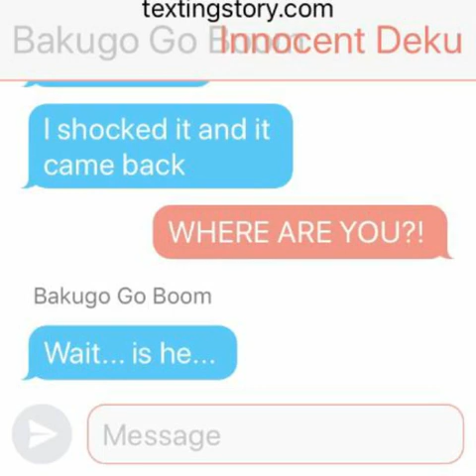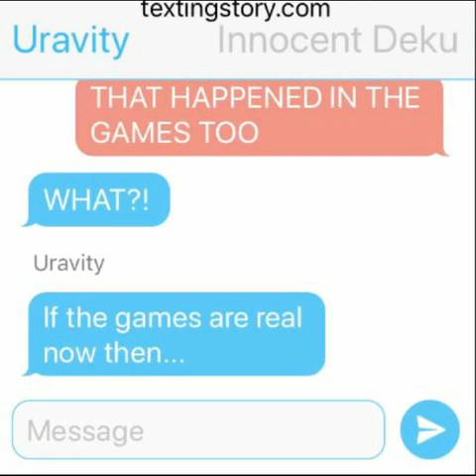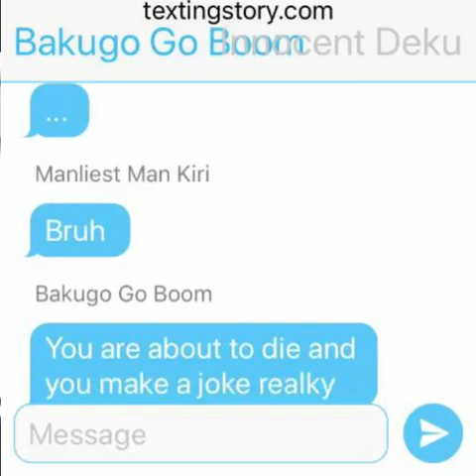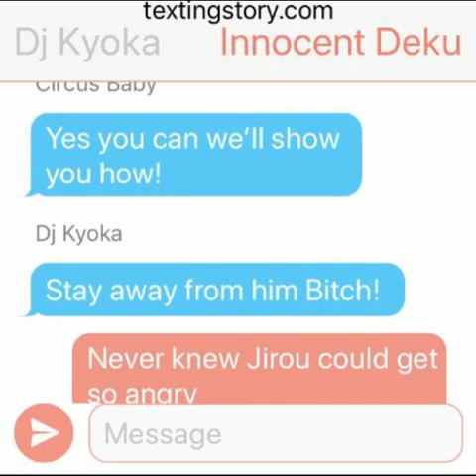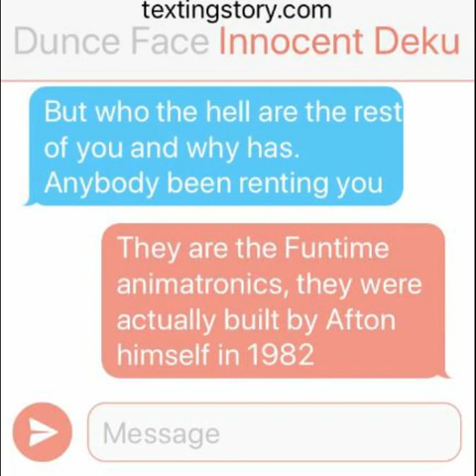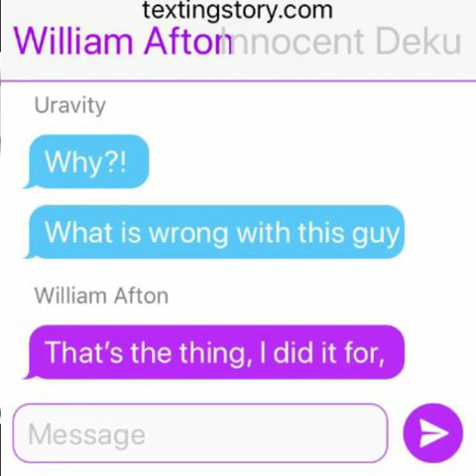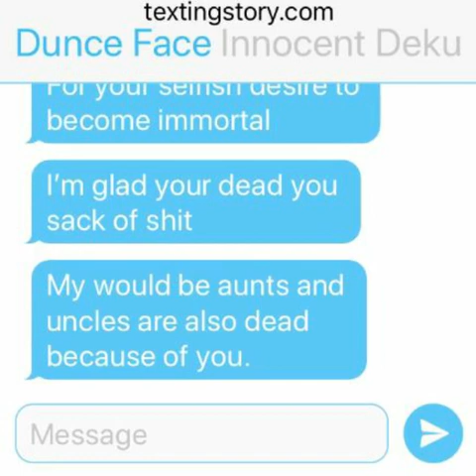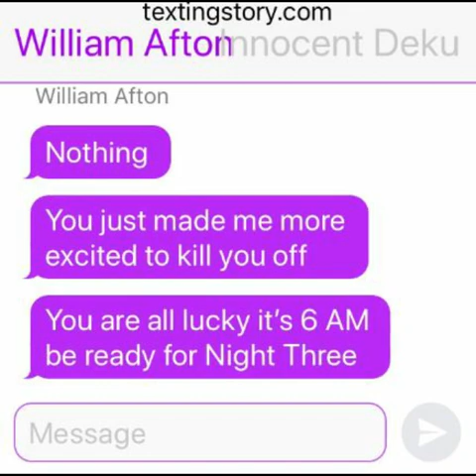Denki Snaps, MHA Lyric Prank: You Belong Here, Night 2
This is part 2 of my first series! Based off of FIVE NIGHTS AT FREDDY'S!

Ships that I use: IzuOcha, TodoMomo, KamiJiro, KiriMina, TokoTsuyu,

Ships in this video: IzuOcha, KamiJiro.